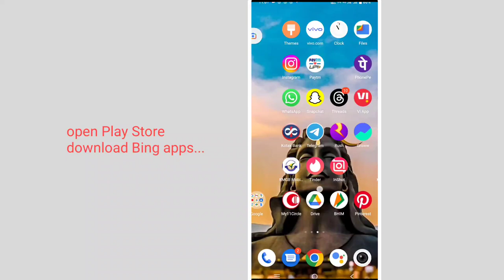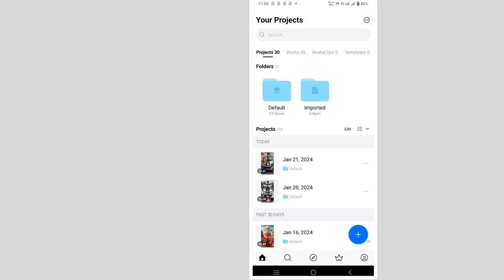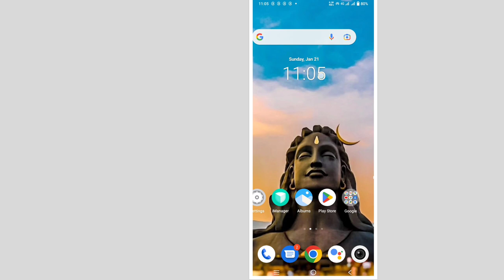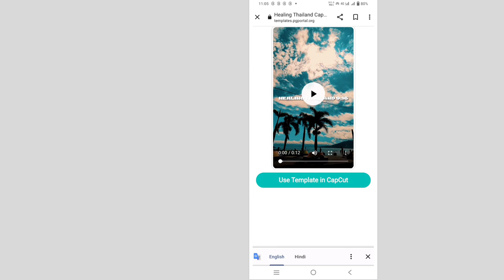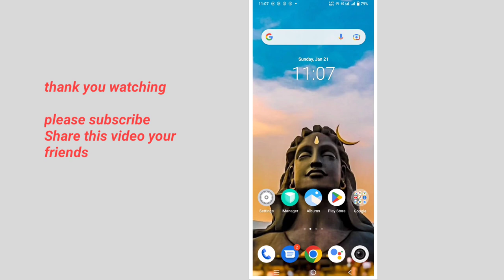Ai wings image ko kaise edit kare just 2 minutes || 2024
hi friends aaj kai ess video mai mene aapko bhtaya hai Ai wings image ko 2 mints mai kaise edit kare video ko pura dhke ager accha lhge to channel ko subscribe khrna na bhule dhanywaad

_________________४__________
ai wings image edit
wings image edit
ai trending wings image edit instagram
trading Ai image edit 2 min instagram
how to edit ai trending wings image
instagram trending Ai image ko kaise edit kare